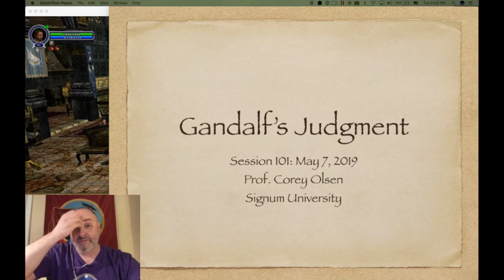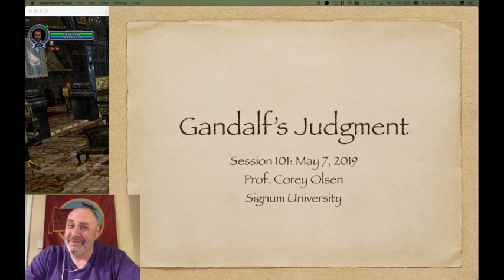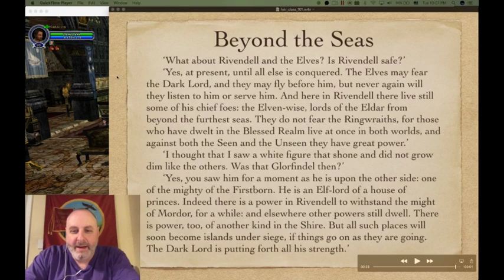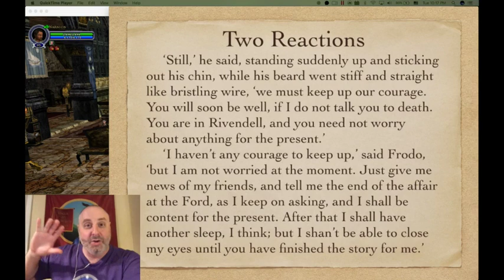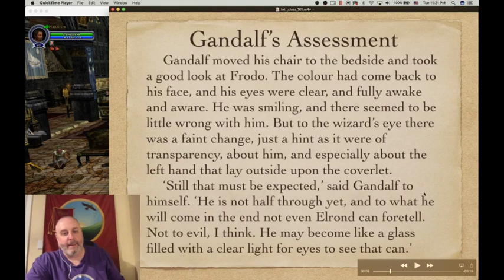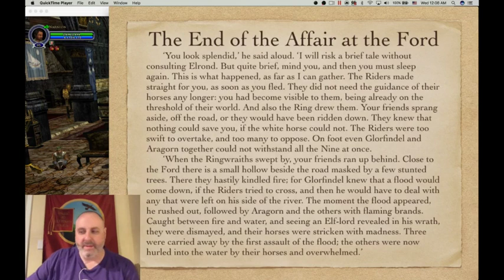Exploring the Lord of the Rings - Episode 101: Gandalf's Judgment